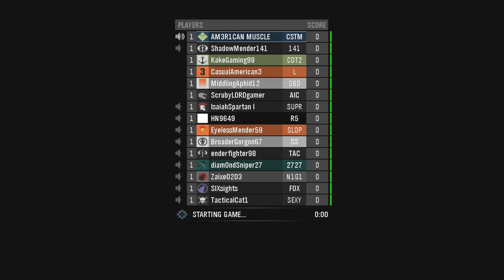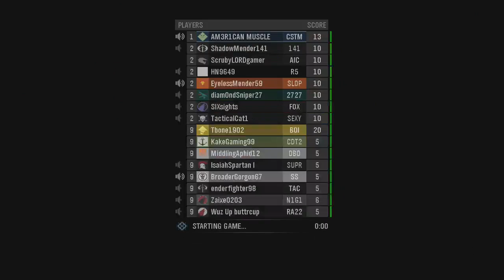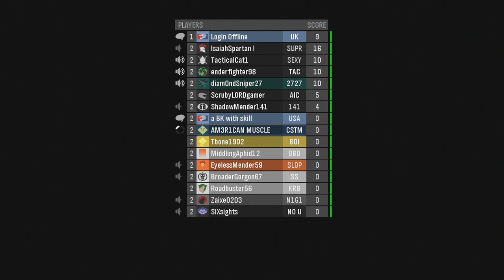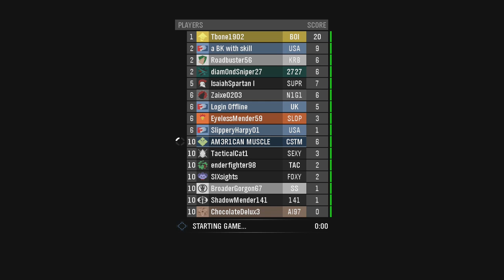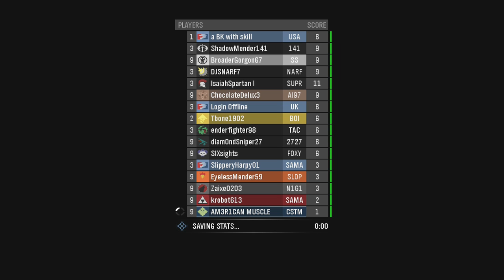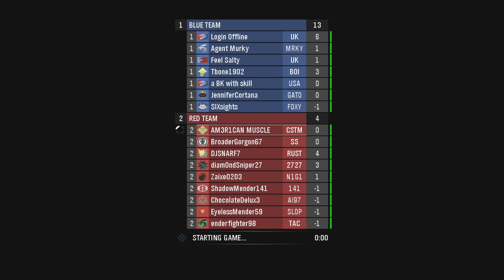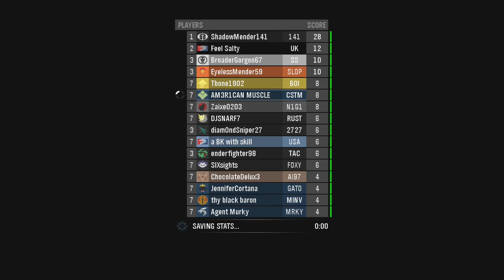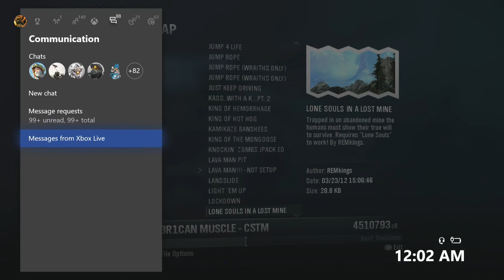AM3R1CAN MUSCLE'S LIVE HALO: REACH 400+ CUSTOM GAMES!!! ✔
TO JOIN US:  Send a message to AM3R1CAN MUSCLE while you're in Halo Reach (NOT when you're on the Xbox One home screen), and he will invite you!  :)  Only people from the USA and Canada please.  The other countries cause lag, preventing us from playing.

A LIST OF 200 OF THE 400+ GAMES ARE BELOW!!!

LEADER of the Halo Reach Custom Games Clan: "MUSCLES CUSTOMZ".

Come join us in my Halo Reach Custom Games clan called Muscles Customz!!!  I host 400+ fun custom games on Friday nights from 8:00 pm - 3:00 am Eastern Time, USA!!!  :)  Send a friend request to: AM3R1CAN MUSCLE or MUSCLES CUSTOMZ to play on Friday nights!  :)  See you on the fun side of Halo!!!

Most popular games played: Get Out Of My House 1 and 2, Get Out Of My Apartment, Drag Race 1, 2, and 3, ***MAPS THAT I MADE: Maze of the Minotaur Part 2, Kamikaze Banshees, Childhood Imagination (with self-opening prisons!), Cops and Robbers - Vehicles!, Watch My Back... I'll Watch Yours, MUSCLE'S MODDED MASSACRE!!! (Modded with modified flying pelicans, UFO's!, and a powerful 8-in-1 revenant!), MUSCLE'S MICRO MACHINES! (Modded), MUSCLE'S B-BALL!!! (NBA JAM), and most importantly: COD_NZ Zombies Insanity! (Most epic remake from Halo 4 made by me and my friend!)***, Drive or Die!!! (Regular or Modded), Drive or Die - Metal Ruinz with Flaming Zombies! (Modded), Rocket Race! (warthogs or mongooses), Dead Island with Flaming Zombies!, Crash-up Derby 1 and 2, Dodgeball, Speedpile, Jump Rope, Jump Rope - Wraiths only, Duck Hunt 1 and 2, Ghostbusters (just like the movie - the way it should be played!, not the popular gametype), Predator, Predator Maze, The Predator's Revenge!, Price is Right - Plinko, Frogger 1 and 2, Stepping Stones 1 and 2, King Of The Hog, Nom Nom/Yum Yum, Alkatraz, Shark Reef/Forsaken Lagoon, Angry Birds 2, Fat Kid, Sword Tournament 1, 2, and 3, Assassin's Creed 2, 5 Levels Of Terror, Donkey Kong, Plummeting Pilots, Hunger Games, Blood Bowl, Ice Breaker, Maze of the Minotaur Part 1, Ro Sham Bo/Death Hall (Modded), Ro Sham Bo 2, 3) Haunted Villages, Pac-Man, Pac-Man Aquatic - Zombies, Pac-Man Aquatic - Slayer, Subterranean River, Halo 4, Halo 5, and Halo Reach 7 race rings, Sky Battlez, Sky Hogz, Super Happy Slide, 20) different epic Escape infection maps!!!, Joy Riders, Joy Riders Ultimate, Joy Riders XL, Star Wars, Splatter Monkey, Sunday Driver/Hogs From Heck, 5) different Hot Pursuit maps, Jenga Tower, Hydro Rockets, Trench Battlefield, Kaos... With a K, Michael Myers (Indoors or Outdoors), Trash Compactor, Theme B (Tetris), The Hornet's Nest, Ass-ass-in-nations (not on the tower, but on any other map), Speed Halo, 4-Way Castle Wars, 4-Way CTF Bridge, Alien Invazn Bridge, Cube 1 and 2, V.I.P. (Modded), Lord of the Rings (Invasion), Haunted Hospital, Gungeese (Modded), Tank World (Modded), Strife (Modded: A vs. B team), Royal Rockets, Floating Arena, Dead Space, Day Z, Day Z - Zombie Edition, Bloody Cave with Flaming Zombies! (Modded), Popcorn, Shark Tank, Mexican Bull Run, Zombowling, Cat-N-Mouse (newer version), Banshee Bomb/Column Arena, Royal Rumble/Wrestlemania, Harm's Way, Soccer, Monster Trucks, Football, Episphere, Tournament Arena, Paintball, Infection Mansion, Tornado (King of the Hill or Slayer), Aliens, Tower Defense, Skeeball Court, Goosechase Stadium, Train, Godzilla City 2, Prop Hunt, Leap Frog, Slenderman, Kamikaze Banshees, Mole Massacre, Cookies! (Modded), Joust, Flip Your Banshee, Boxing, Wack-A-Mole!, Snipe-A-Mole, Rabid Tank 1 and 2, Lone Souls in a Lost Mine, Gun Game (Modded), Sharpshooter (Modded - made just for me by TrustySn00ze!), One in the Chamber (Modded), Jaws, Bumper Cars, Acid Stadium (with flowing colors!), Avalanche, Landslide, Battleship Blockade, Breakout, Clonecourt, Driver's Ed/License to Kill!, Equinox, Floormaster, 2) Shooting Galleries, The Great Journey, Armor Walkers, Incoball, Peggle Extreme, Dogfight, 3) You Know It's Modded huge zombie city maps (Modded), Clue (only occasionally when everyone has a mic plugged in), Stay Alive 2 Win (Halo 2), Mexican Border Patrol (Halo 2), Cat 'N Mouse (Halo 2), Tease the Fat Kid (Halo 2), Michael Jackson (Halo 2), Hide 'N Seek (Halo 2), Tower Of Power (Halo 2), Lava Man (Halo 2), Tremors (Halo 2), MUSCLE'S GRAVITY WARS! (Halo 2), Bodaciously Spectacular Warthog Race (very long!), Tron Race (Modded), 15 great rollercoaster racetrack maps, and many more as they come out!!!... That's 200+ games right there!!! How's that for a list? ;)

Halo: Reach is an Xbox 360 video game developed by Bungie, published by Microsoft Game Studios, and released in the USA on September 14, 2010.  All rights